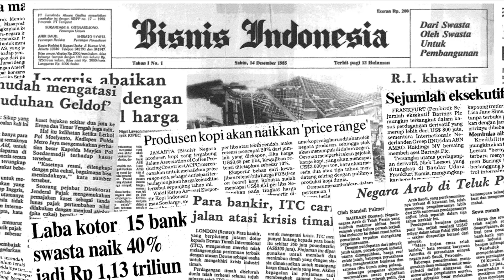Kemenaker akan Buat Formulasi Upah Minimum 2023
Kementerian Ketenagakerjaan menyiapkan formulasi uoah minimum 2023 dalam waktu dekat, formulasinya akan disesuaikan pasal 26 PP No.36 Tahun 2021. Apakah UM akan naik? Simak selengkapnya